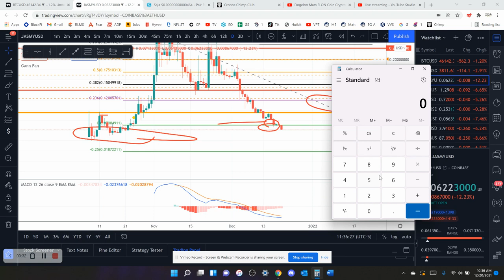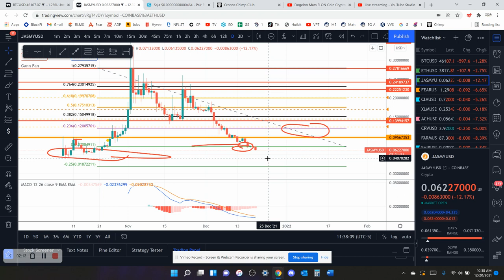JASMY Crypto Coin Technical Analysis 12-20